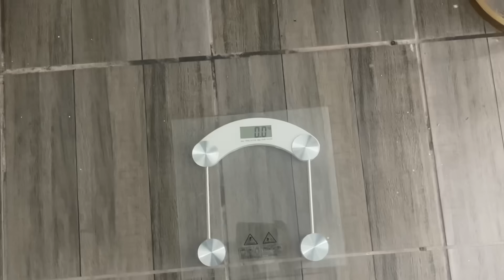UPDATE 1 MES DESPUÉS DE LA CIRUGÍA DE MANGA GASTRICA | AMAI ARTEAGA